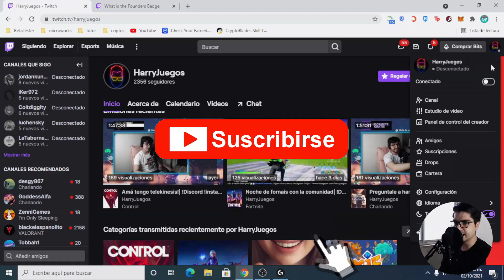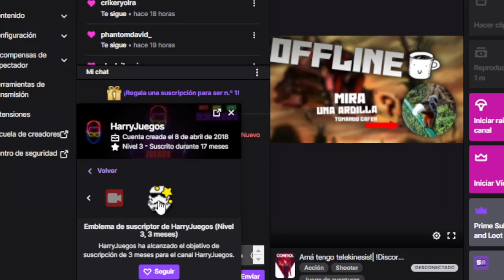Como remover el 1 de twitch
Hoy te explicaré como remover el emblema de fundador en twitch, tambien conocido como el 1 en twitch, para que a tus suscriptores les aparezca el emblema que hiciste en lugar de el numero uno.